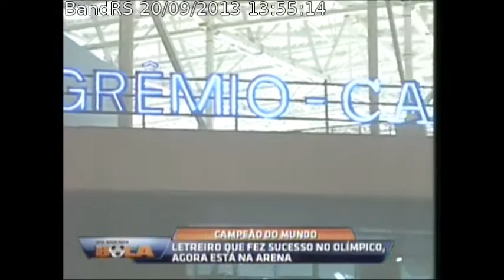Resumo da semana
Veja o resumo da semana da dupla GreNal.